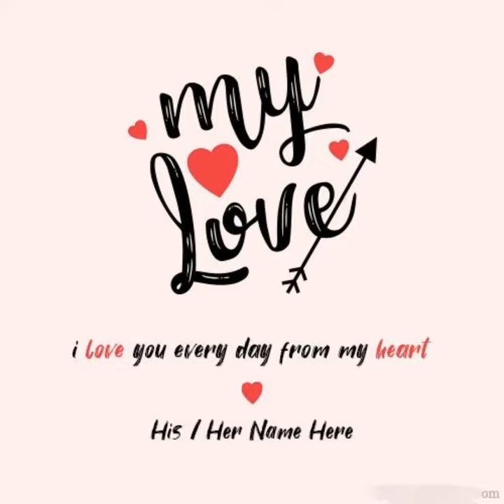Cute love dpz collection || heart dpz || Colour City